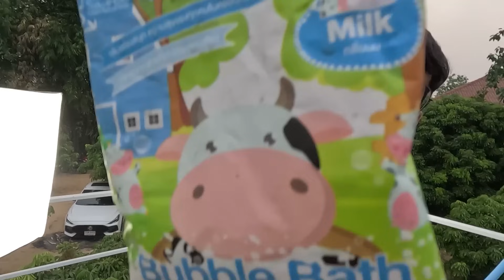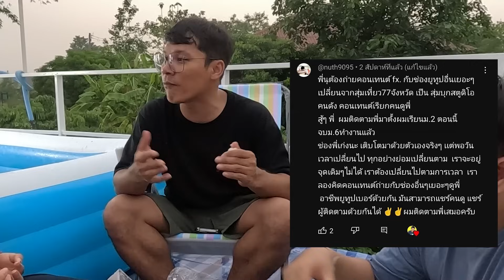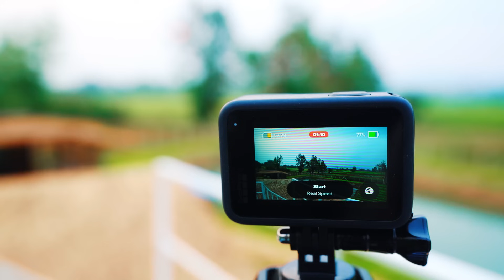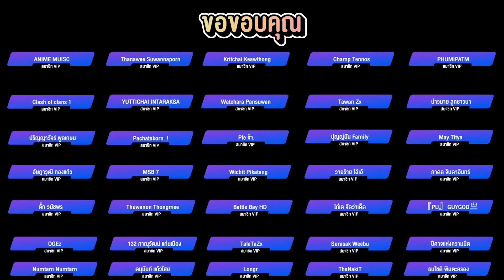24 ชั่วโมง เล่นน้ำสงกรานต์บนดาดฟ้า ทำลาบเนื้อสดๆ | CLASSIC NU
ลงคลิป 4 วัน อังคาร พฤหัส เสาร์ อาทิตย์ 17.00 น. แต่จะเป็น คลิปยาวแบบปกติ 2 คลิป ลง อังคาร กับ วันเสาร์ และคลิปสั้น 2 คลิป ลงวัน พฤหัส กับ อาทิตย์

ID line : classicnu

อยากให้พี่นุทำคลิปอะไร ส่งความคิดเห็นทางนี้เลยครับ

ติดตาม CLASSIC NU ช่องทางอื่นๆได้ที่

 / classicnuth